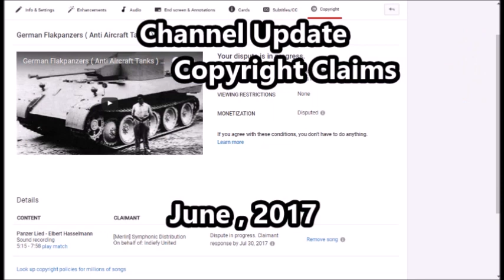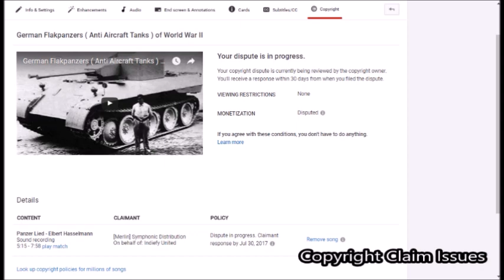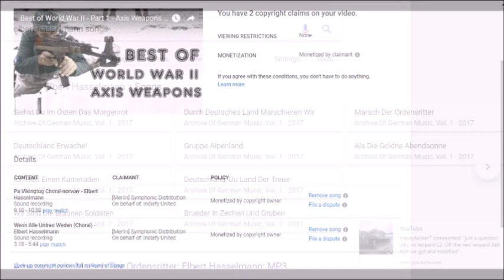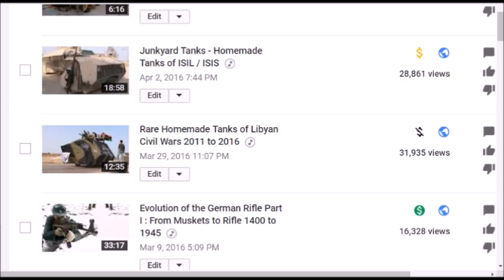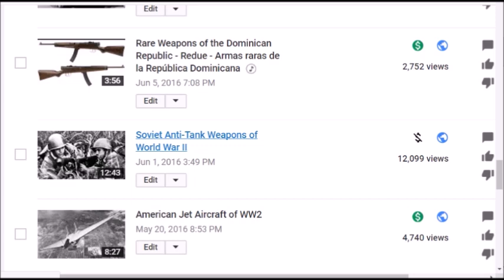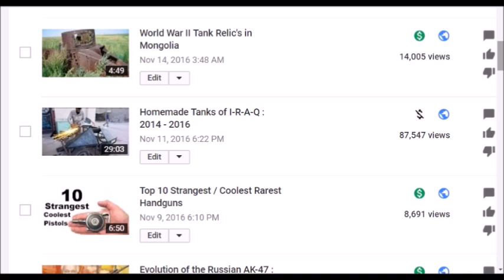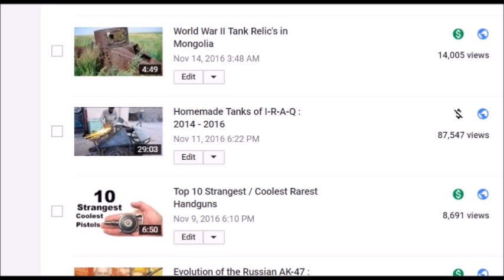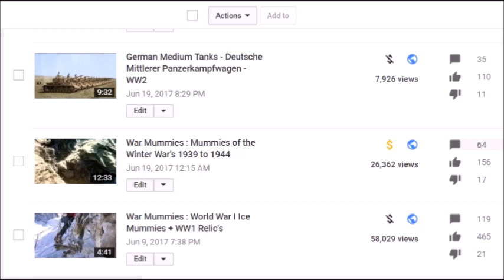Channel Update - Copyright Claims ( not strikes , sorry )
just a basic channel update